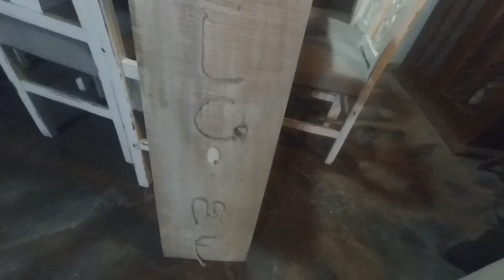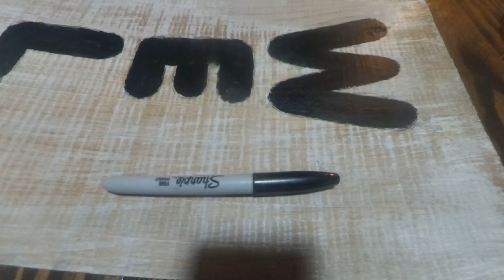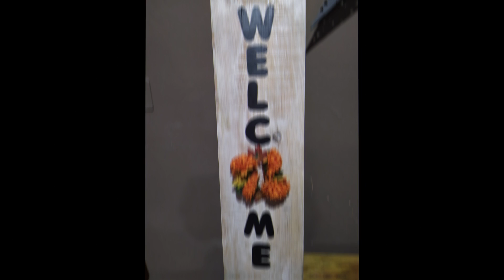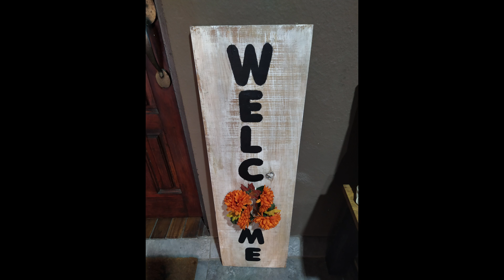🍃🍂🍁 Nuevo letrero entrada y DECO de Otoño 🍁🍂🍃